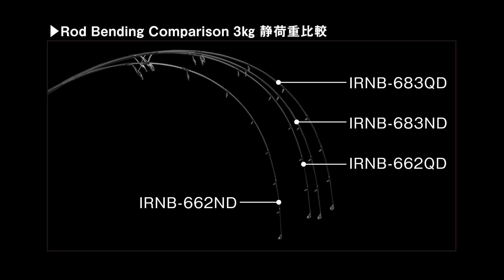【NatureBoys】IRONRANGE 662ND 岡本和朗HeavyDutyStyle PROMOTION shortcrip【JiggingRod made in japan】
NEW IRONRANGE662 ナチュラルドライブ　丹後プロモーション動画

より強靭に、よりアグレッシブに！
IRONRANGEにグリップジョイントモデル４機種が登場。
IRONRANGE特有のフレックス＆シャープを継承しながらもさらにタフネス化。
従来モデルよりハイドラグファイトに対応。また、リアグリップを全機種約２inch延長することでアンダーハンドキャストでの引き手側の力をより入れやすく、保持力が向上したことで様々なジャークスタイルに対応します。ガイドセッティングは、ブランクスの戻りを高めつつ、よりキャスタビリティーを向上させた新設定。ブランクは30tカーボン統一弾性を採用し、ジグアクション時の操作性はそのままに、ファイト時には、さらにロッドを曲げ込めることで青物にプレッシャーを与え続けるファイトを可能にしました。近海にベースを置きながらも、グリップジョイントによる携行性を向上させたことで離島への運送や航空機での遠征も視野にいれています。

【TACKLEDATA】
ROD：IRONRANGE662NaturalDrive（発売中）
REEL：19STELLA8000HG
LINE：PE4号
LEADER：Fuloro60LB
HOOK：IRONHOOK
JIG：WIGGLERIDER190g丹後スペシャル
RING：鉄腕スプリットリング＃6.5、鉄腕BBスイベル＃4

取材協力：久美浜・ヴィーナス

NatureBoys/ネイチャーボーイズウェブページ

販売・問い合わせ：株式会社ビッグオーシャンＴＥＬ０１７５（７５）３１２１